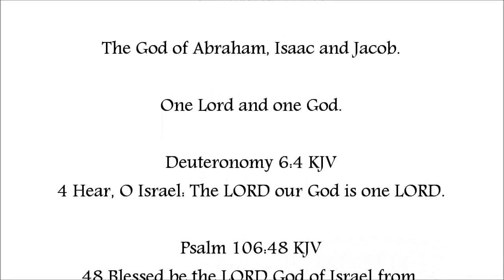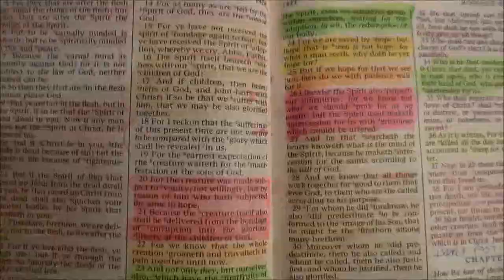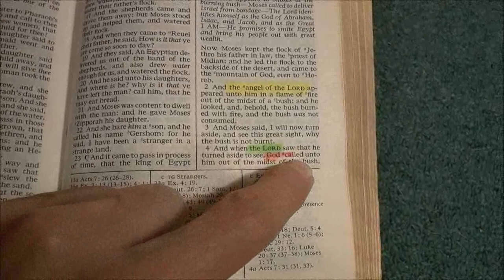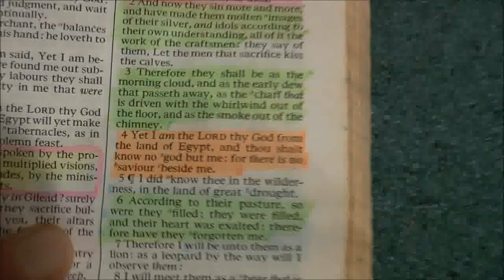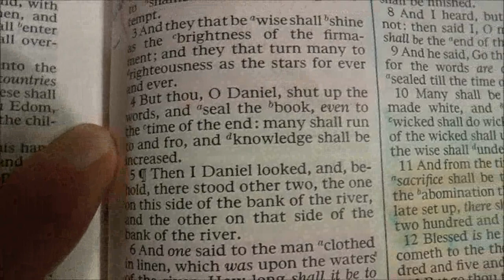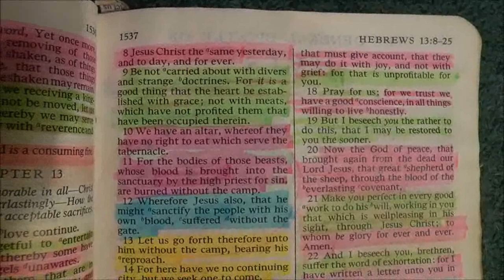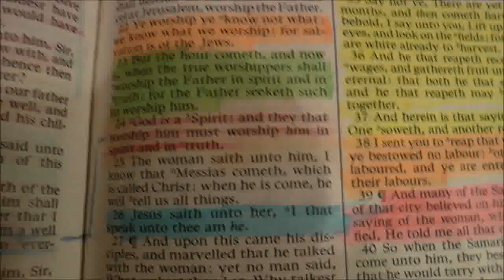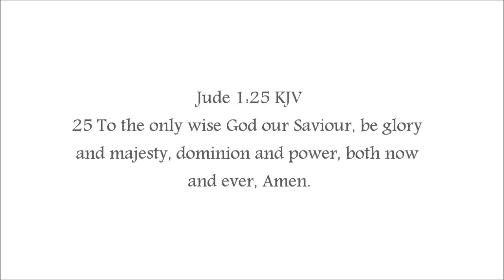The Godhead The God of Abraham, Isaac and Jacob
The God Head, (Trinity.)
The God of Abraham, Isaac and Jacob, The LORD our God is one.

* because of human error we make mistakes and in this study I quote that The Holy Spirit rolled back the tomb to allow Jesus out which was a naive mistake on my part, of course Jesus didn't need any help for this which is why it is important to test all things with the Word of God revealed.

The trinity was not a catholic invented doctrine but rather as phrase and definition to describe the biblical Godhead which was taken from the Holy scriptures, in this study I attempt to omit the use of the term "Trinity" as to allow the Holy Word to expound the definition of what The Trinity is which The King James Holy Bible terms "The Godhead" which in my own belief through prayer and study has the very same definition.

The argument that the word 'Trinity' is not in the scriptures is a stupid idiotic argument, neither is Substitutionary Atonement but that is exactly what the Word of God confirms.

This is not modelism, teaching God the Father is God the Son as the Word (Romans 8) clearly teaches Jesus being equal to God the Father and not actually God the Father but as equal with His Father and in The Father, of The Father and from The Father. "I and my Father are one." John 10:30 KJV

Spoiler alert. God the Father manifest by and through His Only begotten Son in the flesh, His Word upon His created earth in time, witnessed by The Spirit of God with and in Him from and of The Father,The Holy Spirit of God working on earth and in time indwelling and lighting upon the Son who is the fullness of the Godhead bodily, three personages, manifesting God in One person The Lord Jesus Christ, The Word and light and truth of The Father and the only way to The Father. Isaiah 6 KJV. God the Father is Spirit, God the Son, of and from the Father in the flesh, God The Holy Spirit in and from The Father in Spirit and a witness to God The Father and His Word, Jesus Christ The Lord.

Three God persons, God The Father, God The Son, God The Holy Spirit (Trinity) Manifest in the fullness of the Godhead bodily in God The Son. Godhead.

Three persons, united and agreed in one Spirit manifest from the Father through Jesus Christ the Lord in the flesh, witnessed by The Holy Spirit.

In this simple but broad and thorough Study of the Word of God from the King James Holy bible I give testimony of the faithfulness and blessings by the grace and mercy of God expounding what the Lord has taught me in my difficulty of His nature, His Spirit nature and His heart mind and will revealed in His only begotten Son, our Lord Jesus Christ who glorified His Father, completing His Fathers will on the cross to die for all our sin in our place being the lamb of God and being sinless and Holy and pure, shedding His precious blood, who was buried in death and passing through hell for us and who rose from the grave in glory with the faithful delivered from the pit who Has entered into the heavens having gone before us and now sits on the right hand of God the Father as the Eternal Lord and God and Saviour of Israel and the whole world as He was in the beginning before He was given and sent according to His spoken Word given, preserved in the old and new covenant books faithfully preserved and sealed in the King James Holy Bible, The written Word of the living God.

This study incorporates the pre-mortal Godhead, the manifestation of God through His Angel, The Angel of the Lord, and by and through the prophets and kings and priests and by the seed of Israel, His promise to his seed and heir of He, the living and chosen Seed, and the whole plan of salvation by the fulfilment of His preserved prophecy which is today being realized moment by moment, and the new and everlasting covenant and the testament sealed by Gods own flesh and blood for the Jew and gentile to save them that believe by the revealed Word of His divinity and the nature of the God head in the flesh revealed by Him the Son of man and of God, The King of Israel, The King of Kings and Lord of Lord’s, The LORD of Hosts is His name.

And an extra incorporate study of the commonwealth of Israel the parenthesis of Christ's baptism and resurrection and the revealed picture of the one Godhead working for His glory and name sake to institute His completed plan of His Salvation for mankind He alone created.

I invite all who study this to examine and trust the Holy Word alone and to measure that which I have shared with charity to see if this is in fact the truth according to His Word.
I pray this be a blessing to you for the sole glory of God, with thanks to Him and for my brothers and sisters in Christ. Maranatha, Amen.

I have  given this work freely and have granted permission  for this to be shared on the condition that nothing is added either removed or edited from the original format released. Thank you.